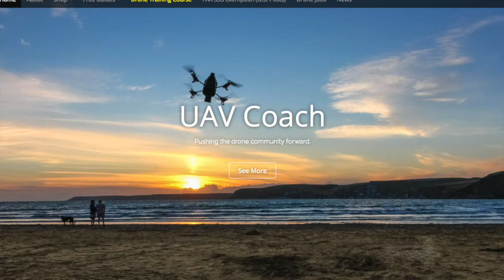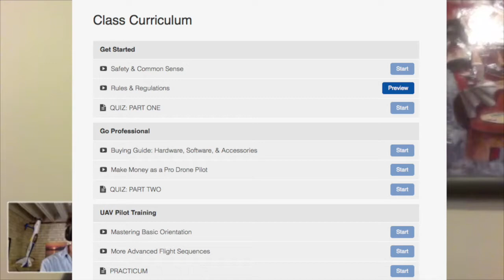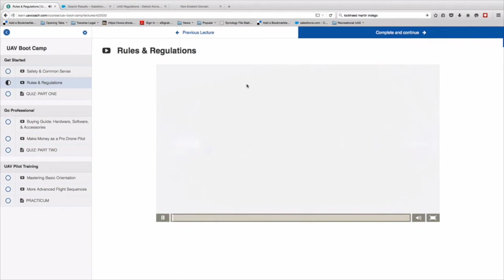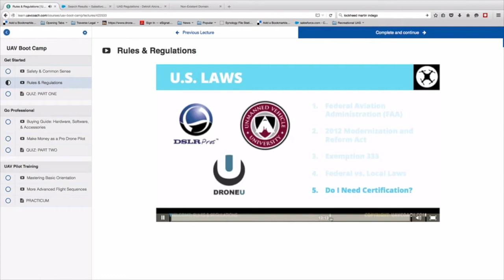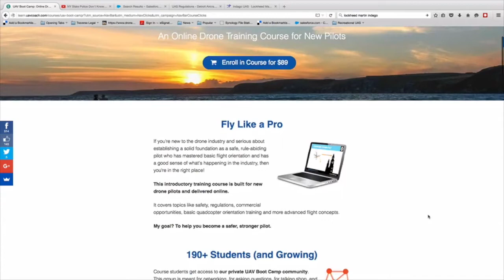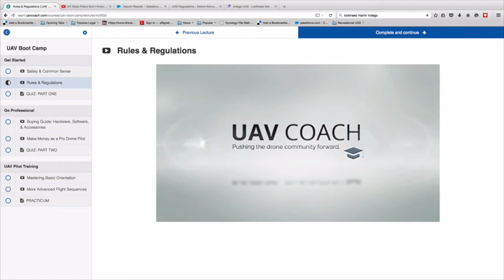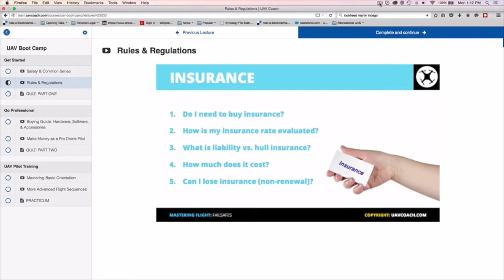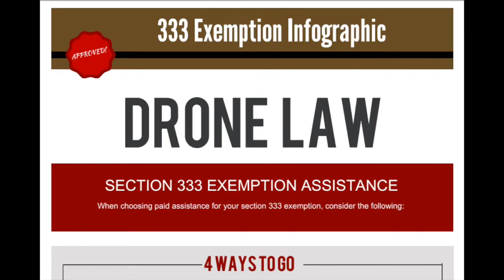UAV Coach Bootcamp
Learn how to fly a drone, and make money from flying a drone.  In this interview, Alan Perlman discusses his new tutorial series for new drone pilots.